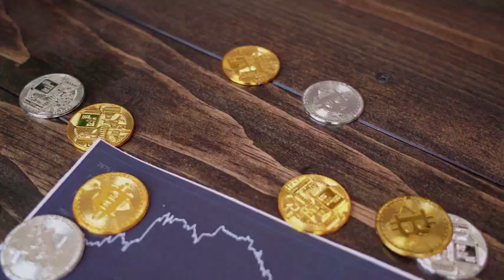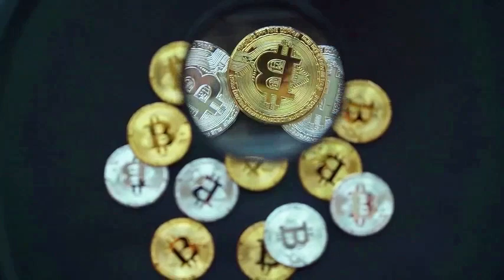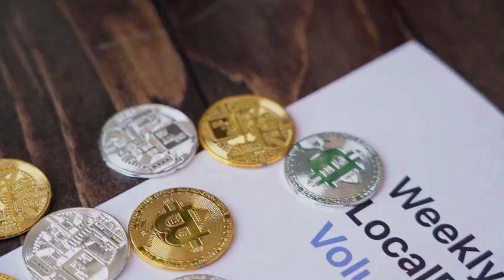AGIX WILL X1000 AFTER THIS NEWS!! IT'S POSSSIBLE?? - SingularityNET PRICE PREDICTION OCTOBER 2024